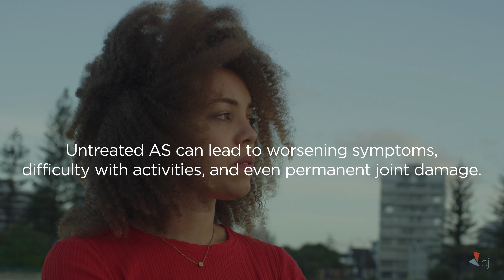Ghosting the Doctor with Ankylosing Spondylitis | CreakyJoints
We’ve ignored calls, left texts unread, and dipped out of a party without saying goodbye. At one point or another, we’ve all ghosted someone. But ditching your doctor when you have ankylosing spondylitis? Not a good move.

This resource was made possible with support from AbbVie.

About CreakyJoints

CreakyJoints® is a digital community for millions of arthritis patients and caregivers worldwide who seek education, support, advocacy, and patient-centered research. We represent patients in English and Spanish through our popular social media channels, our websites, and the 50-State Network, which includes more than 1,600 trained volunteer patient, caregiver, and health care activists.